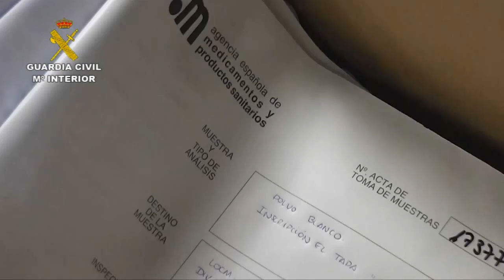La Guardia Civil desmantela un laboratorio clandestino de fabricación de medicamentos ilegales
En el laboratorio desmantelado se elaboraban sustancias farmacológicas para el tratamiento de la obesidad y la disfunción eréctil y estaba ubicado en una vivienda que carecía de unas mínimas condiciones de salubridad

La mayor parte de los principios activos utilizados eran adquiridos en países de Asia sin control sanitario alguno

El detenido, autodidacta, había fabricado él mismo una de las máquinas del laboratorio a través de tutoriales de Internet

Madrid, 02 de junio de 2016.- La Guardia Civil, en el marco de la operación Bao, ha desmantelado en Sevilla un laboratorio clandestino de elaboración de dos tipos de productos farmacológicos: uno destinado al tratamiento de la obesidad y otro a la disfunción eréctil, para su posterior distribución a un importante número de personas en España y Portugal.

En la operación ha sido detenido J.A.L.C., de 32 años, quien en su propio domicilio había instalado un completo laboratorio artesanal, carente de las mínimas condiciones de salubridad, donde almacenaba importantes cantidades de sustancias farmacológicas prohibidas y excipientes, así como útiles y maquinaria para la elaboración de los medicamentos.

Las investigaciones se iniciaron el pasado mes de abril, tras tener conocimiento la Guardia Civil de que las Autoridades aduaneras del aeropuerto de Lieja (Bélgica) habían intervenido 1.086 gramos de Sibutramina, procedentes de un envío del continente Asiático, en tránsito en dicho país y con destino a España.
La aprehensión en el aeropuerto de Lieja y la constatación de su contenido real como "sibutramina", puso al descubierto la importación ilegal de sustancias prohibidas encubiertas bajo una falsa declaración.

Investigaciones posteriores arrojaron que el destinatario de los envíos, era el mismo que el remitente y que había enviado más de 800 paquetes en los tres últimos años a destinos de España y Portugal.

Por otro lado, se pudo determinar la adquisición a empresas españolas de elementos (botes, etiquetas, cartonajes, etc.) y sustancias químicas tales como taurina, cafeína, lactosa, feniletilamina, benzocaína, acido bórico, lidocaína y acetona, vinculadas a la elaboración de algún tipo de preparado o formulación, lo que hacía patente la probable elaboración de algún producto con consideración legal de medicamento.

Asimismo, tras un minucioso análisis a través de internet, se detectaron en varias páginas web y, especialmente en foros, la publicidad de diferentes productos, con distintas denominaciones, destinados al tratamiento de la obesidad  y de la disfunción eréctil, que relacionaban a la misma persona.

Las investigaciones pusieron de manifiesto que, tanto las sustancias descritas como los útiles referidos, tenían como destino un único domicilio y que la persona responsable sacaba de la misma vivienda, los envíos que realizaba a través de paquetería urgente, lo que acrecentó las sospechas de que esta persona elaborase las sustancias medicamentosas en su propio domicilio.

Productos artesanales y sin control sanitario

Una vez identificado plenamente el responsable y la vivienda desde donde actuaba, se efectúa la entrada y registro de la misma, descubriéndose la existencia de un laboratorio artesanal clandestino.

Dicho laboratorio se encontraba dotado de maquinaria (encapsuladora, envasadora-contadora comprimidos y capsulas, compactadora, mezcladora) y útiles (balanzas de precisión, balanza electrónica, probetas, tamizadores, vasos medidores, etc.) donde la elaboración, envasado y empaquetado de los productos farmacológicos se realizaba de manera artesanal.

Una de  las máquinas utilizadas había sido construida por el detenido a través de tutoriales de internet.

En el registro se intervinieron asimismo varios kilogramos de sustancias prohibidas (sibutramina, taladafil y sildenafil), excipientes, capsulas, comprimidos, botes, etiquetas, pegatinas, documentación, tanto en soporte papel como informático,  y otros productos, pendientes aún del resultado de su análisis.

La operación realizada por la Sección de Consumo y Medio Ambiente de la Unidad Central Operativa de la Guardia Civil en colaboración con otras Unidades del mismo Cuerpo de Sevilla, ha contado en todo el desarrollo con la colaboración de la Agencia Española de Medicamentos y Productos Sanitarios.